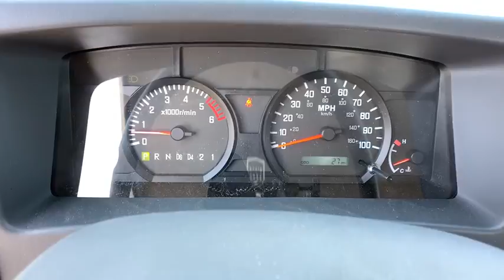2020 Isuzu NPR Reno, Carson City, Lake Tahoe, Northern Nevada, Roseville, NV LS802969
New 2020 Isuzu NPR available in Reno, Nevada at Reno GM. Servicing the Carson City, Lake Tahoe, Northern Nevada, Roseville, NV area.

Reno GM
900 Kietzke Ln

2020 Isuzu NPR